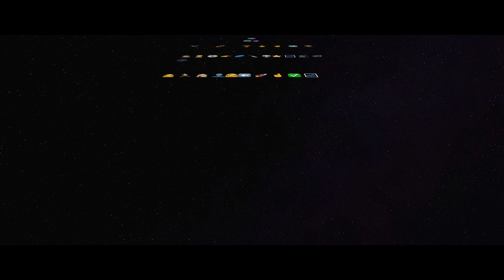Star Wars Opening Crawl but with emojis